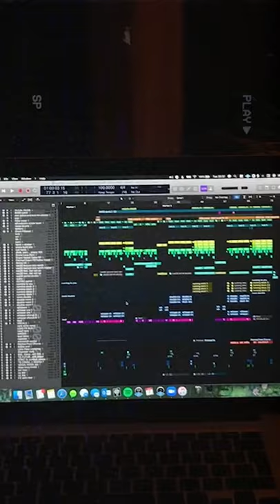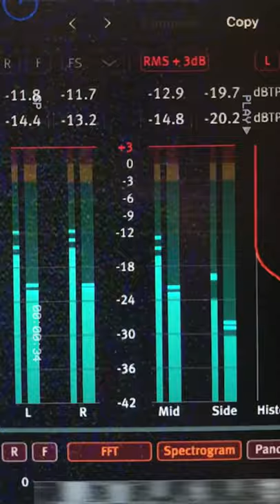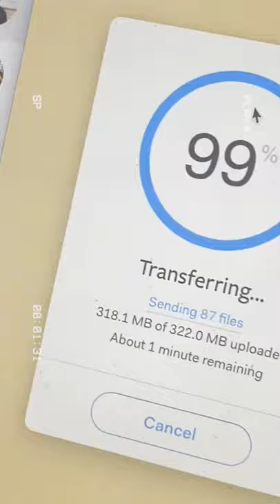Lucy Deakin - running (Official Video)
Created and Directed by Lucy Deakin